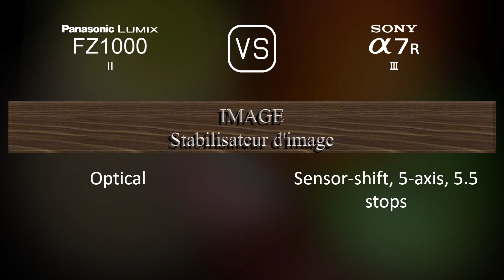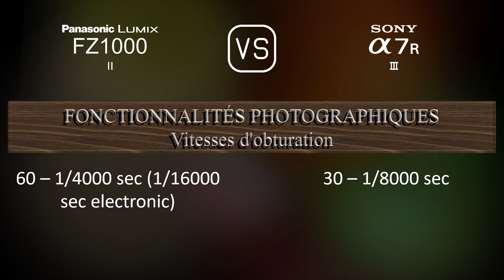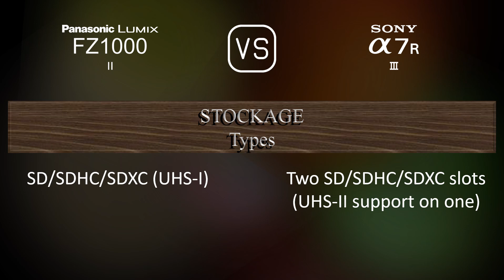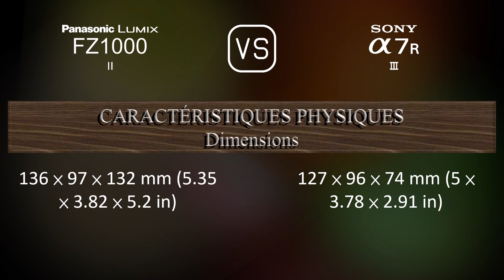Panasonic Lumix FZ1000 II vs. Sony A7R III: Une Comparaison de Caractéristiques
Cette vidéo fournit un aperçu des fonctionnalités du Panasonic Lumix FZ1000 II et du Sony A7R III dans une comparaison de caractéristiques (comparison of specifications).

00:25 LANCEMENT
00:33 BOÎTIER
00:40 CAPTEUR D'IMAGE
01:01 IMAGE
01:16 OPTIQUE ET MISE AU POINT
01:58 ÉCRAN
02:16 VISEUR
02:30 FONCTIONNALITÉS PHOTOGRAPHIQUES
03:24 FONCTIONNALITÉS VIDÉOGRAPHIQUES
03:38 STOCKAGE
03:42 CONNECTIVITÉ
04:07 CARACTÉRISTIQUES PHYSIQUES
04:24 AUTRES CARACTÉRISTIQUES